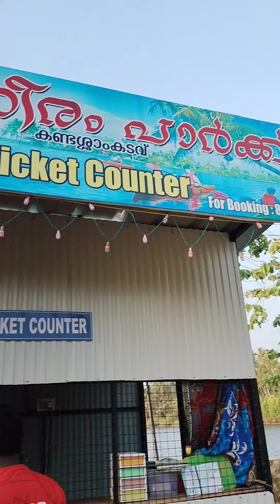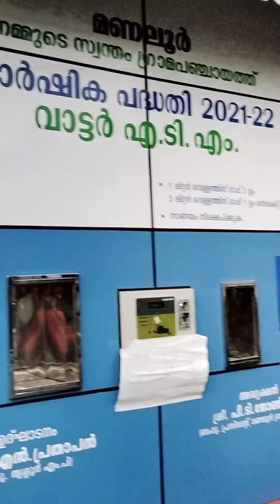അറിയാതെ പോകരുത് ഇത്രേം നല്ല കുടുംബം ആയി അടിച്ചുപൊളിക്കാൻ പറ്റിയ ഈ സ്ഥലം 💥💢പൊളി vibe ആണ്